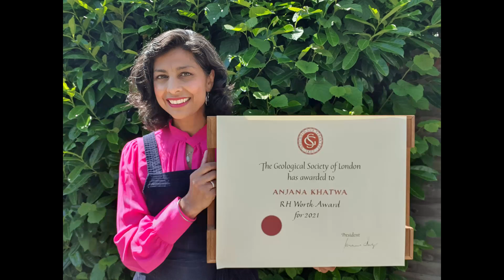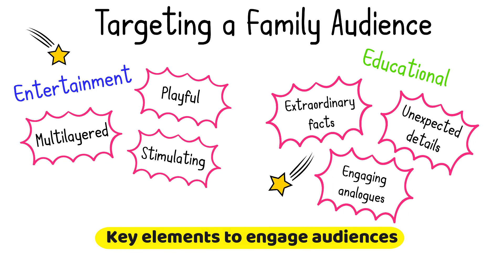Become a storyteller of the Earth with Dr Anjana Khatwa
Hear from award-winning Earth science communicator and outreach expert - Dr Anjana Khatwa - about what drives her to interact with and engage people about the mysteries of our planet and the history of life on Earth.

This is the first in our brand new series of outreach masterclasses recorded especially for Earth Science Week 2021 ⭐

Get inspired and become a great geoscience storyteller!

You can follow Anjana on Instagram, Twitter, TikTok and YouTube -